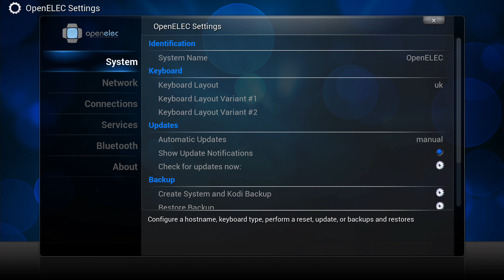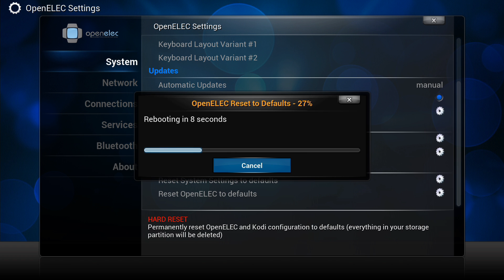Restore XBMC/Kodi To Original Vanilla State (OpenELEC/LibreELEC)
How to do a factory reset on your OpenELEC or LibreELEC system at the click of a button. A great solution if you've installed third party addons that are causing slow-downs or other issues.

If you like what I'm doing then a thank you and a like/follow on social media is always very much appreciated. However if you prefer to show your appreciation in the form of a donation that's extremely kind of you and really more than I could ask for but thank you VERY much :)